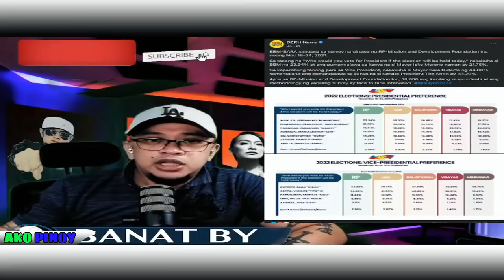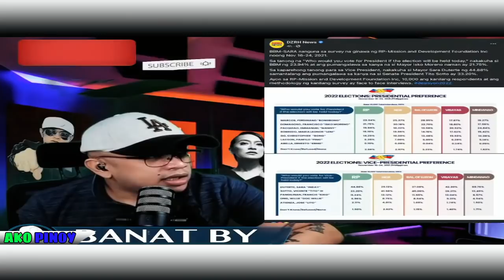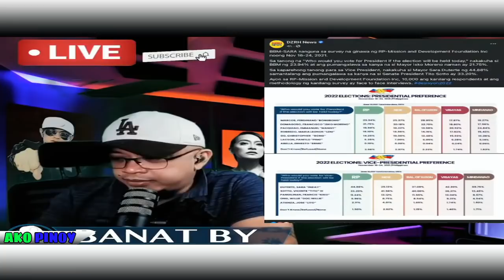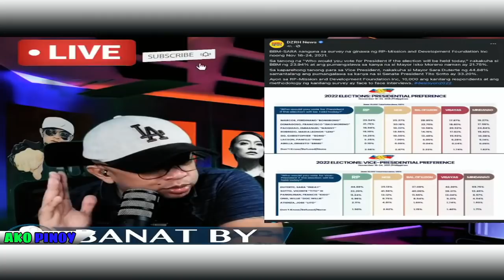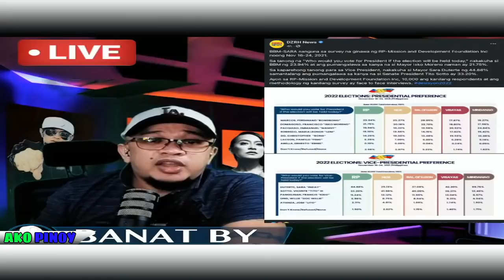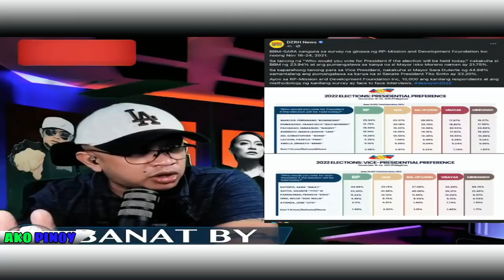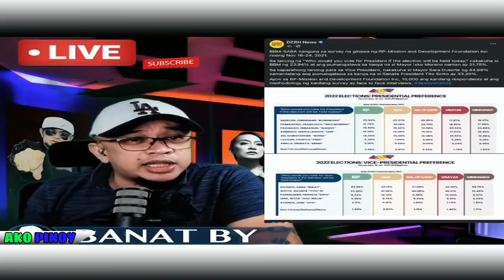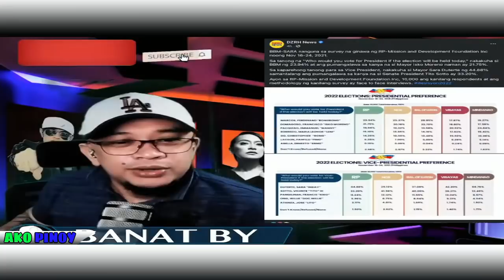BANAT BY NAG-REACT SA PAGBABA NG SURVEY NI BONGBONG MARCOS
Watch for more News Update in the Philippines.